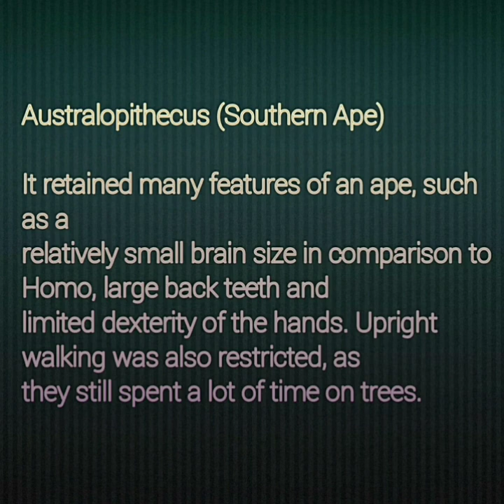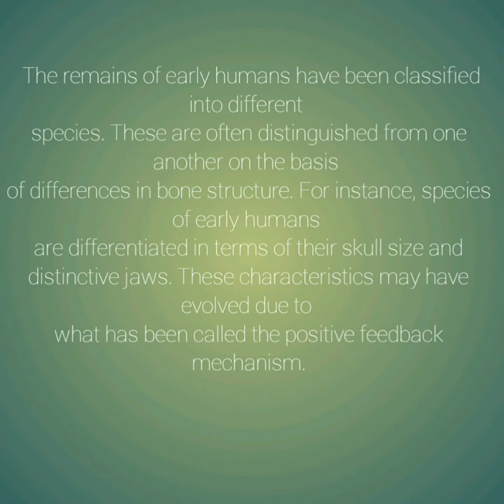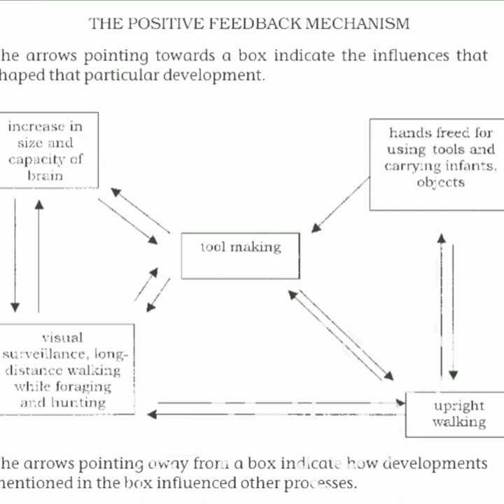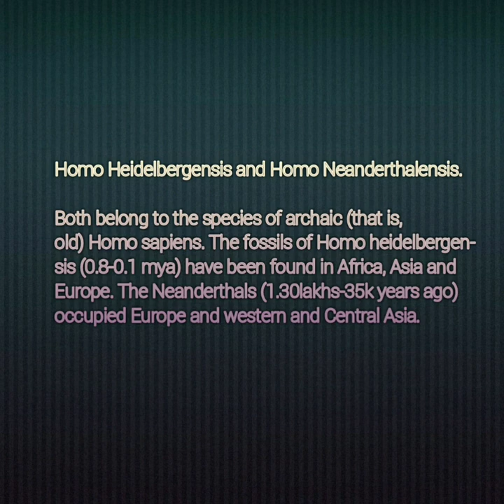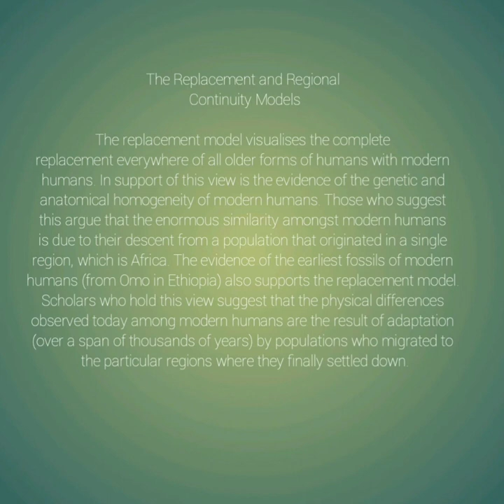Nazimakhan The Story of Human Evolution Part 2, Class 11, Ncert History FromthebeginningofTime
This session is about the Origin of The human beings from class xi ncert history textbook.
Cast doubt on: Comments
Raise a question: Comments